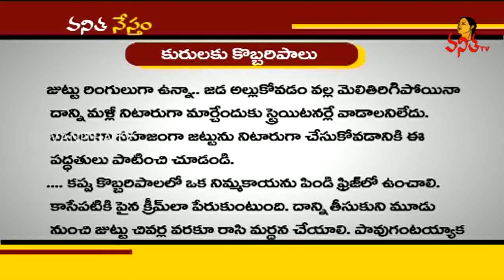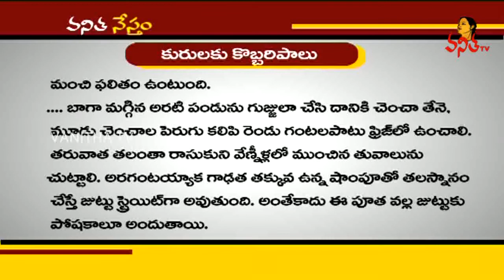కొబ్బరి పాలతో చిట్లిన జుట్టుకి చెక్ || Hair Growth Remedies || Vanitha Tips || Vanitha TV